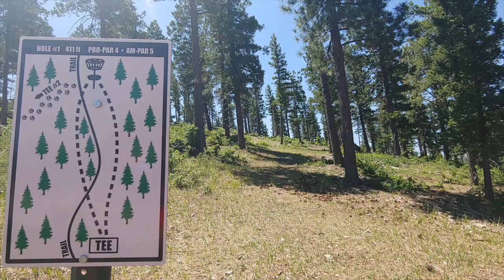Cloudcroft NM front 9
Cloudcroft community mountain discgolf course
Elevation 8,675
06/20/2020